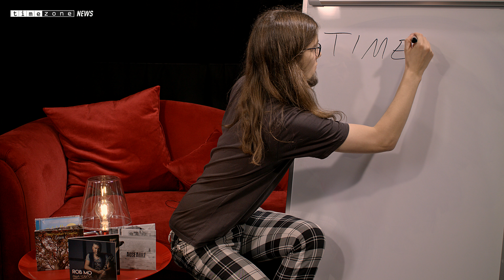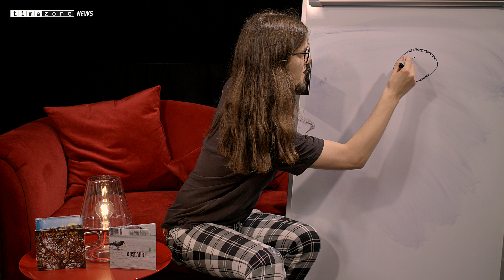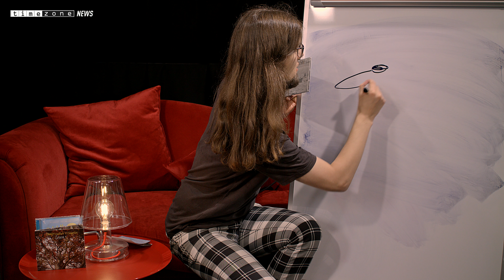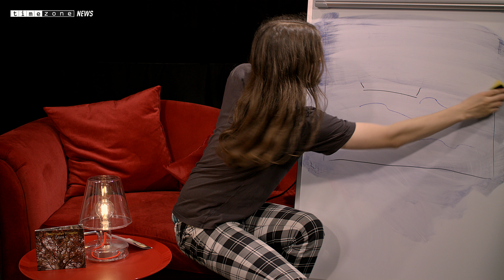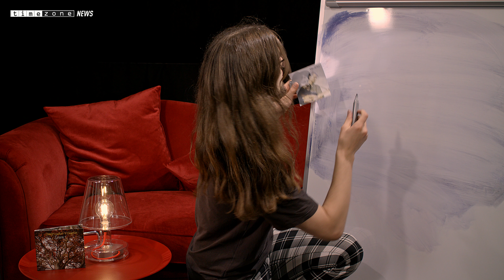Timezone News vom 20. April 2018 mit Daniel Oldemeier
Eine Hommage an seine Schulzeit auf der Waldorfschule: Daniel hat das therapeutische Malen für sich wiederentdeckt. Das muss er selbstverständlich direkt in den Timezone News verwursten. Ein derber Begriff, wenn man bedenkt, das er Vegetarier ist. Na ja, er nimmt sich auf jeden Fall dieses Mal viel Zeit und malt Euch die Cover unserer aktuellen Produktionen, in die Ihr auch über diese Links reinhören könnt – falls Euch Daniels kunsttherapeutische Methode zu langwierig ist.